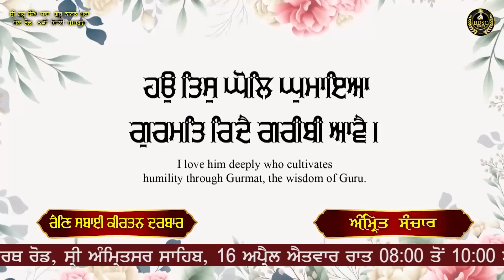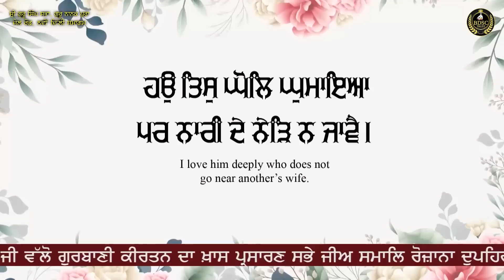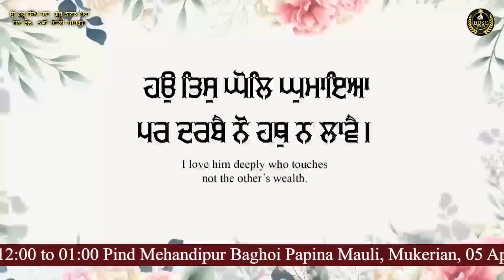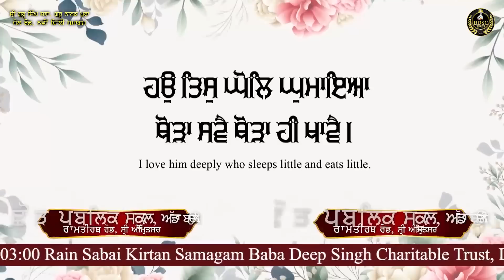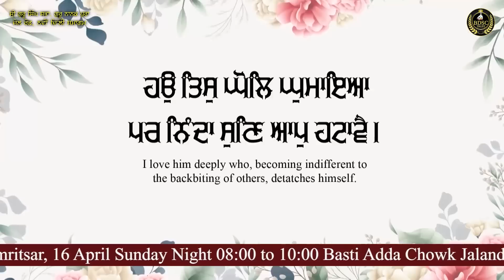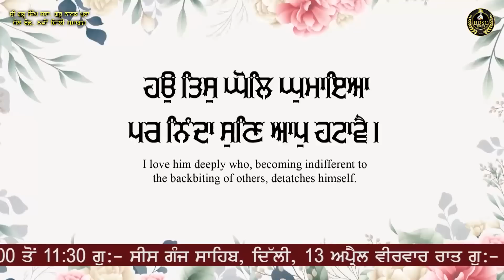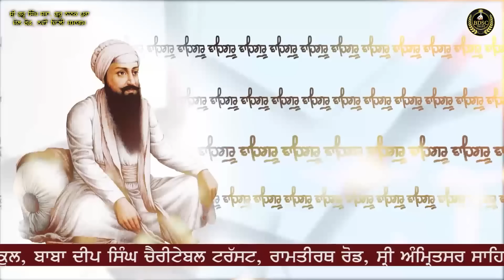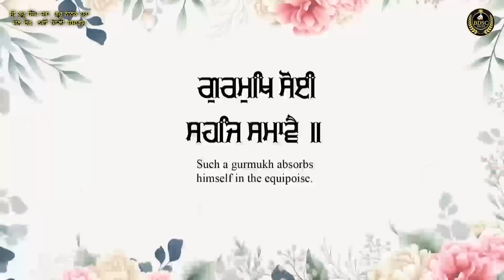Gurmat Ridye Garibi Aave | Delhi Samagam | Part 2 | Bhai Amandeep Singh Ji Bibi Kaulan Wale 01/04/23